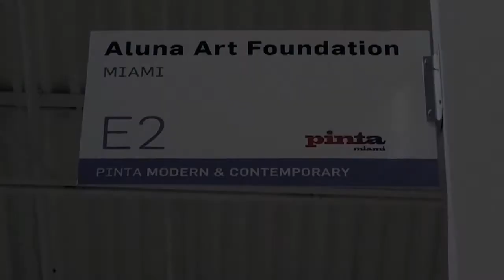Aluna Art Foundation @ Pinta Miami 2015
AFFECTIVE ARCHITECTURES II @ PINTA MIAMI 2015 (footage)

Curated by Aluna Curatorial Collective (Adriana Herrera & Willy Castellanos). With the support of Corvus Art.

With (in alphabetical order):
Carola Bravo (Venezuela), Fernando Carbajal (Mexico), Ofill Echevarria (Cuba), Nereida García-Ferraz (Cuba), Florencio Gelabert (Cuba), Juan Raúl Hoyos (Colombia), Pablo León de la Barra (Mexico), Ronald Morán (el Salvador), Fernando Otero (Peru), Ernesto Oroza (Cuba), Gamaliel Rodríguez (Puerto Rico), and Viviana Zargón (Argentina).

Pinta Miami 2015 Art Fair |BOOTH E2  | December 2 – 6, 2015

In this footage: Florencio Gelabert and Adriana Herrera receives guests. Works on view by (from left): Juan Raúl Hoyos, Nereida García-Ferraz, Ofill Echevarria, Fernando Carbajal, Florencio Gelabert, Viviana Zargón.